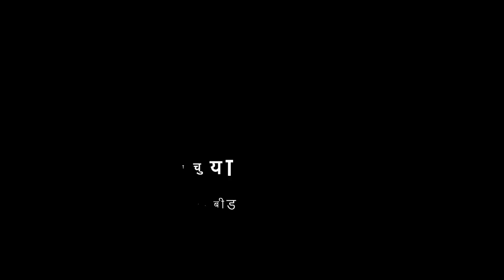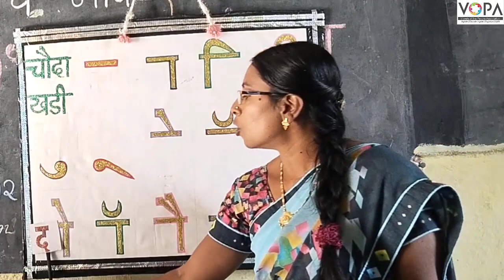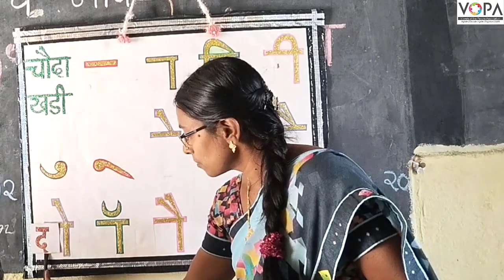१ली | भाग ३ | पान क्र. १५ | लिहूया वाचूया | स्वरचिन्हाला अक्षरे लावून चौदाखडी वाचन | Vschool